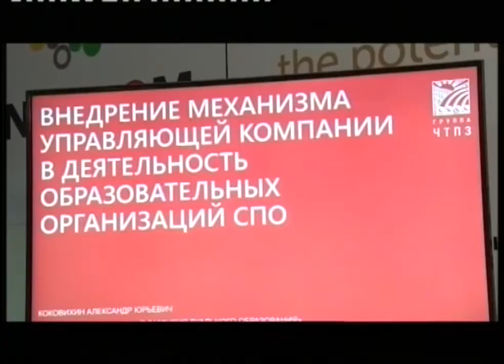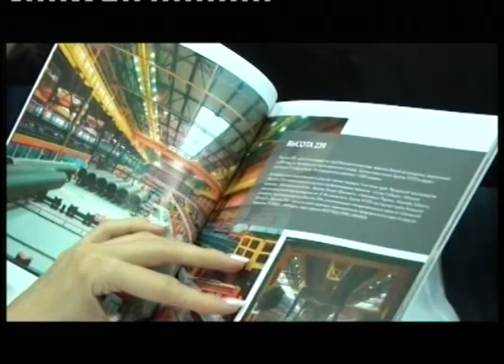Современное образование обсуждали за круглым столом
Цифровизация должна коснуться не только экономики, промышленности, но и образования - заявляют эксперты Иннопрома. В последний день работы выставки, Группа ЧТПЗ поделилась опытом внедрения новой цифровой платформы для обучения студентов. Как бизнес может помочь в подготовке кадров, обсудили на круглом столе.

Елена БУЛИН-СОКОЛОВА, советник председателя Совета директоров группы ЧТПЗ по вопросам образования: «Поскольку все это на цифровой платформе, то весь процесс становится прозрачным, понятным, для всех участников. Наставник видит в чем нужна помощь тому, кто учится. Преподаватель понимает, каких знаний не хватает студенту. Студент сам находится в центре всего процесса и формирует сам свой индивидуальный план обучения».
«Нам важно, что это образование, нацеленное на результат. Студент с самого начала ставит определенные цели в рамках какой-то дисциплины или модуля, на практике».

Новая методика обучения по программе "Будущее Белой металлургии" - это виртуальное пространство, в котором отражаются цели, задачи и оценки студента. Молодые люди сами будут решать, какому из направлений учебы отдавать предпочтение, и что нужно сделать, чтобы, например, попасть на работу в конкретный цех. А работодатель сможет следить за его достижениями и выбирать среди студентов того, кто обладает конкретными навыками. Внедрение цифровой образовательной платформы - результат работы управляющей компании. Это структура, которая объединяет усилия государства и бизнеса для подготовки высококвалифицированных рабочих кадров. Соглашение о ее создании в Первоуральске было подписано год назад на выставке Иннопром. В министерстве считают опыт Группы ЧТПЗ успешным и уже рекомендуют другим предприятиям и учебным заведениям.